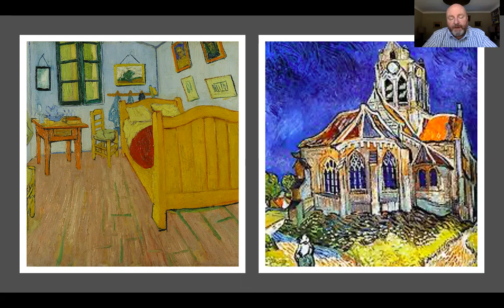4 Minute Art Attack #6 Van Gogh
The Revd Garry Hinchcliffe introduces Van Gogh's The Church at Auvers